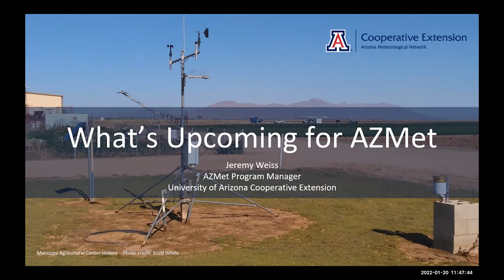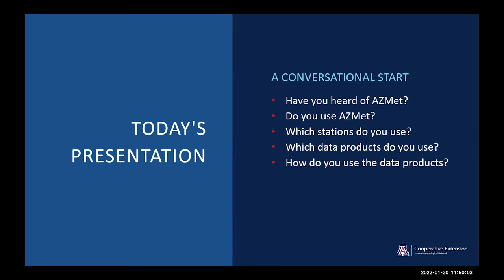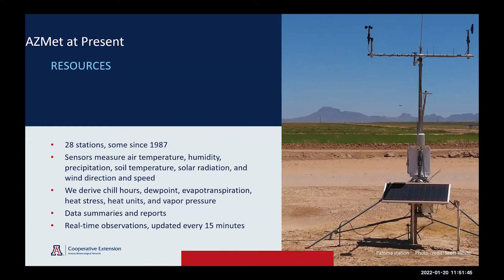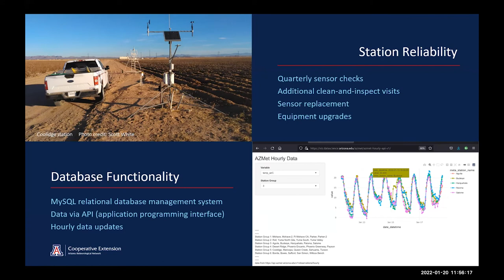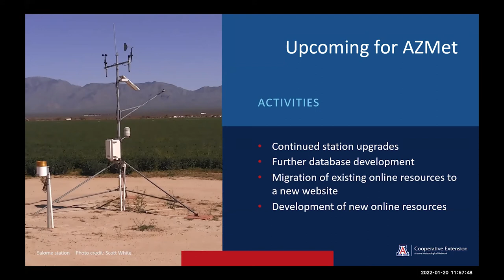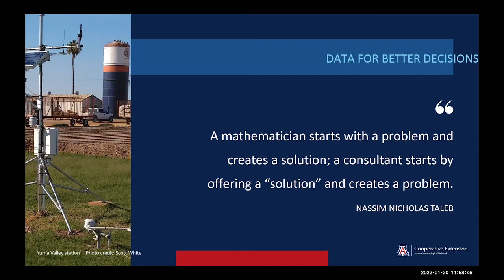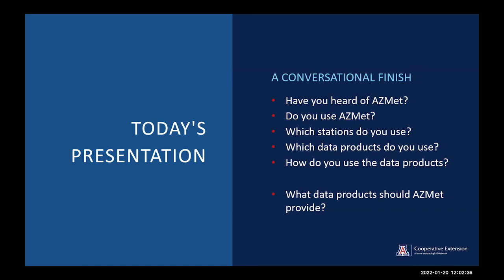What's Upcoming for AZMET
Dr.  Jeremy Weiss

2022 UArizona Cooperative Extension Field Crops “Clinics” - January 20, 2022